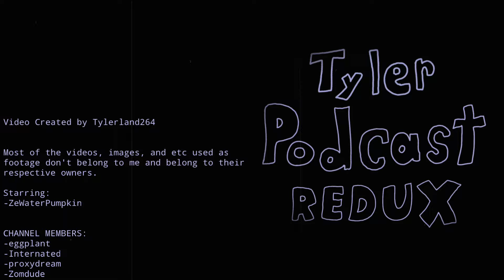Tyler Podcast REDUX #4 - January 2024 (Help Wanted 2, Into the Pit Game, Matpat Retiring, Etc)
In this month's episode of the Tyler Podcast: REDUX, we talk about topics like the recently released Help Wanted 2, the recently announced Into the Pit game, the unfortunate news of Matpat's retirement, the failed release of Survival Crew, and more!

Become a CHANNEL MEMBER too!
0:00 - Intro
1:12 - Help Wanted 2
26:40 - Into the Pit Game
39:08 - Scott confirming the canon of the books
44:50 - Scott clarifying Doug
52:19 - FNAF Plus Fanmade AI Drama
59:12 - FNAF Survival Crew
1:06:42 - Matpat Retiring
1:16:02 - Conclusion